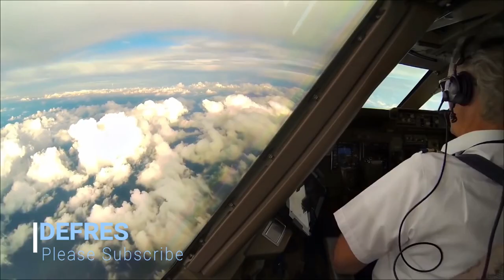তবে কি বাংলাদেশের এভিয়েশন শিল্পে বিপ্লব আসবে কি এয়ারবাসের হাত ধরে?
Airbus signs MOU with BSMRAAU to develop holistic infrastructure of aviation and aerospace in Bangladesh. Future aircraft building could be possible because of Technological know-how transferred to Bangladesh through Air Bus. Let's hope for the best. Ameen.

Thanks to AirBus